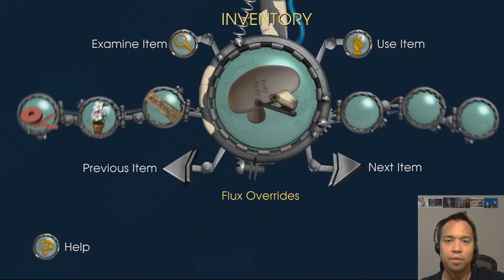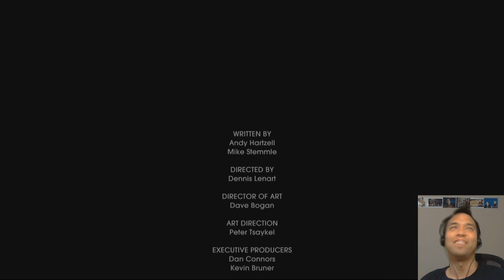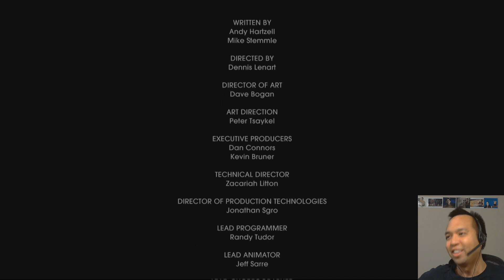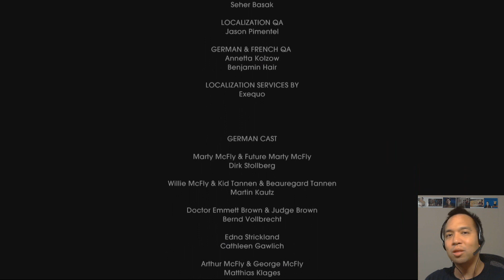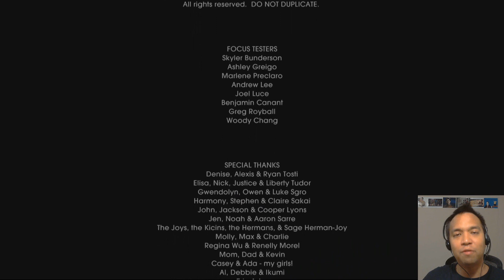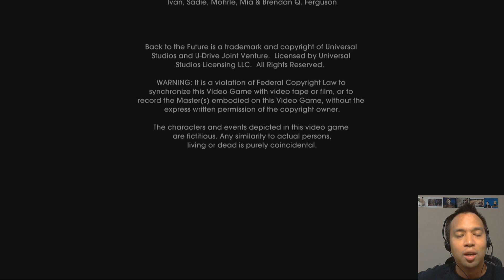Let's Play Back to the Future (Blind) - Part 29 Finale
HAPPY BACK TO THE FUTURE DAY, EVERYBODY!!! This video was originally posted on the date Marty, Doc, and Jennifer arrive in 2015 on the second movie!

At with that, another awesome Telltale Games series comes to a close! Well done, Telltale! Thank you for letting me return to my childhood in a world I hold so fondly in my heart! See you in the future!!